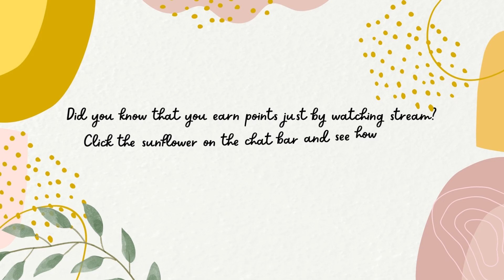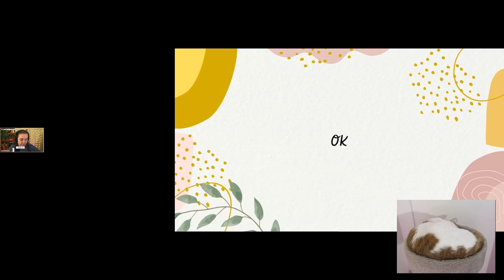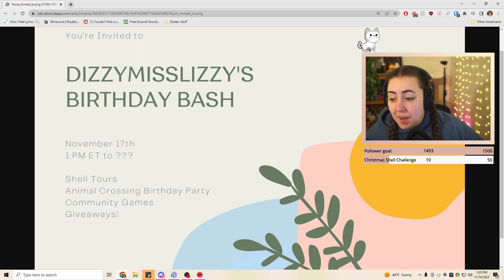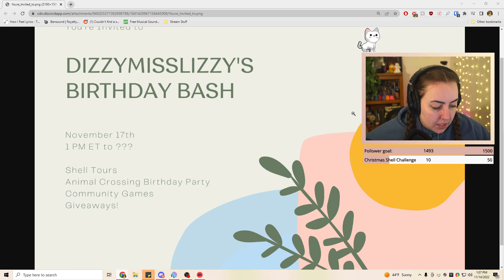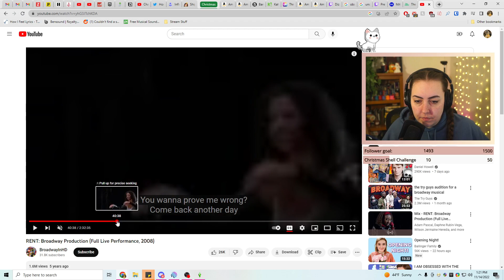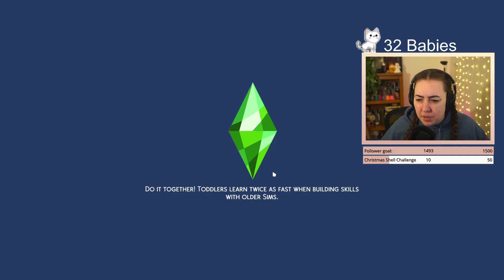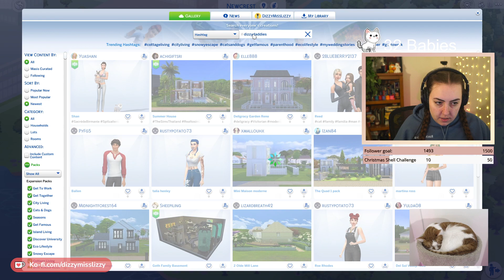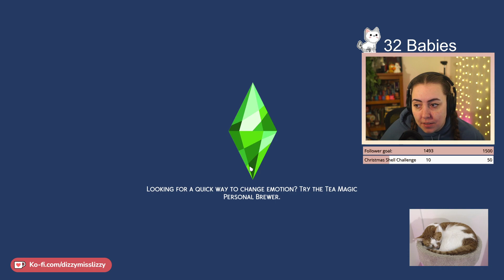100 Baby Challenge Speed Run Day 10! •• Streamed 11/14/22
Stalk Me!